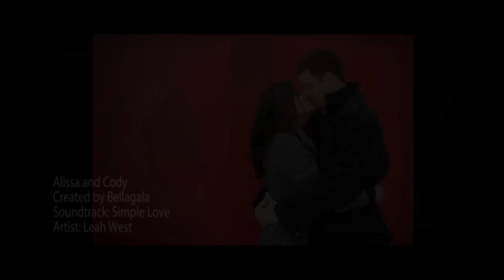Minneapolis Wedding Photographer- Bellagala- Alissa & Cody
Bellagala is the industry standard for Minneapolis wedding photography and offers Minneapolis wedding photographers at the best prices. Knot Pick | Voted MN Bride All Around Best Wedding Vendor.